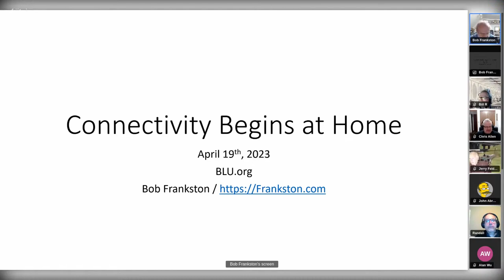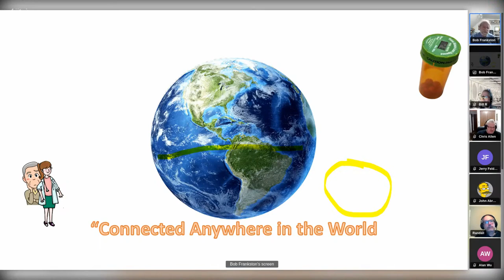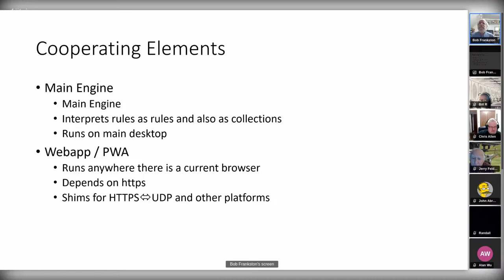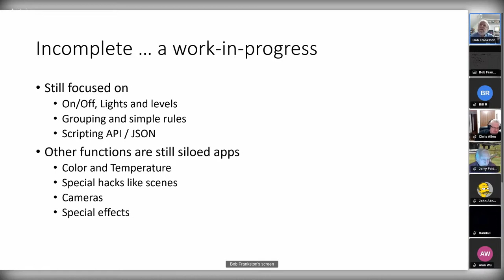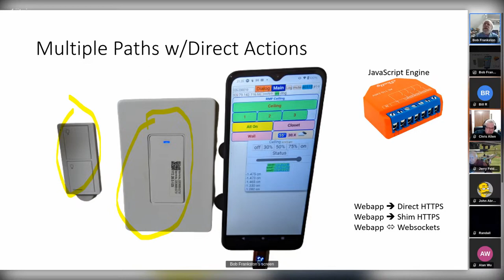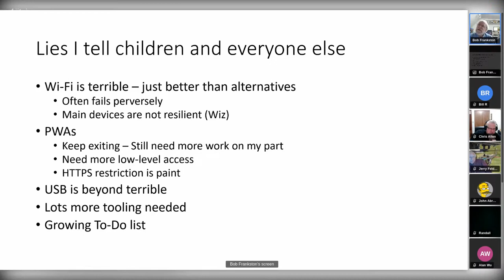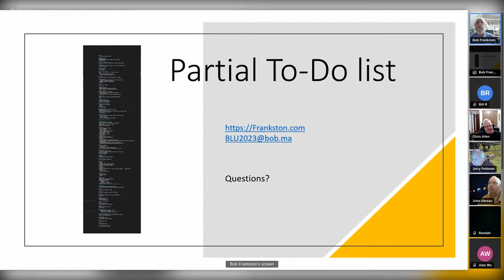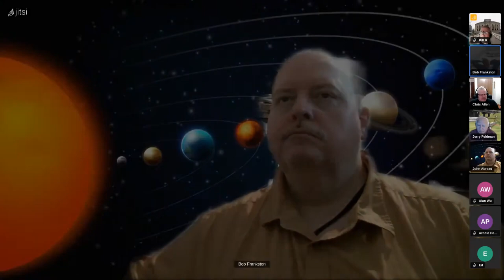[BLU] Connectivity Begins at Home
(Wed, Apr 19, 2023) Bob discusses the evolution of his home automation efforts, from the 1990s to today, including various technologies and protocols he employed along the way.

This is not just generic home automation, but it is also about connectivity and how Bob's home works and does not work whether Bob is at home or anywhere else in the world.

User group meeting of Boston Linux & UNIX on Wednesday, April 19, 2023.